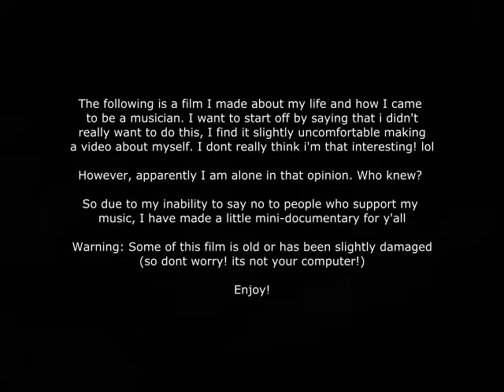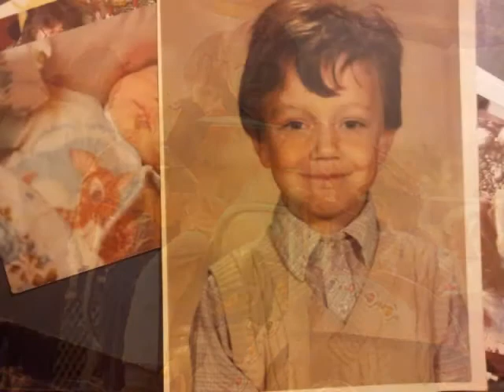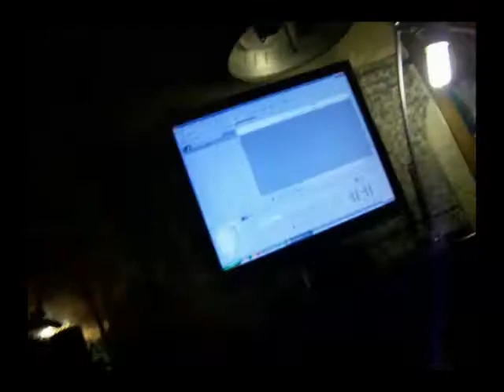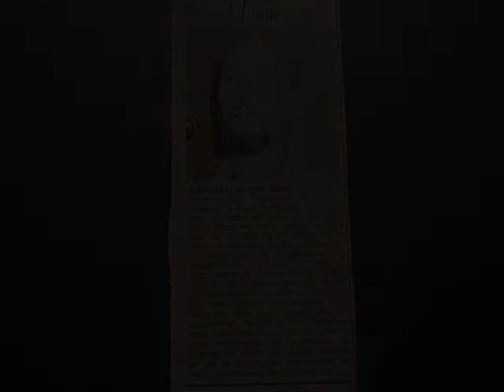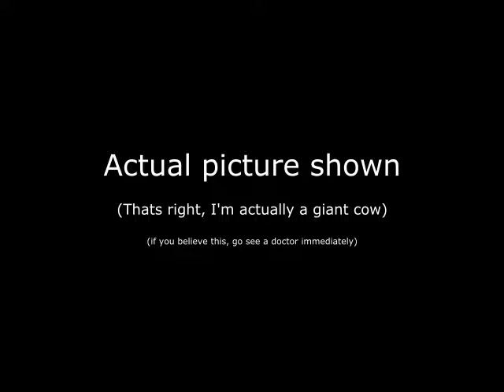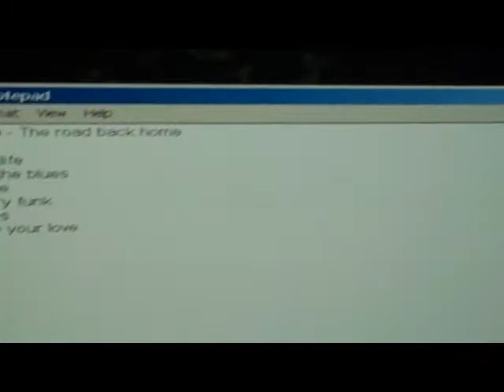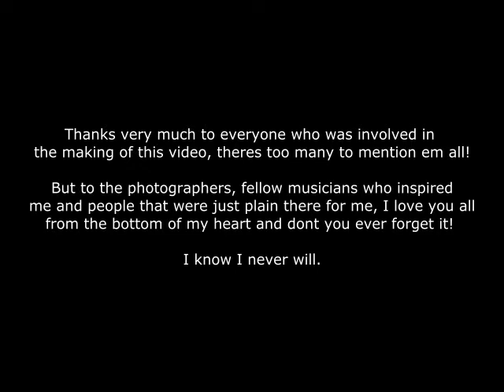Walking the road back home (the Juan Barbosa story)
A visual autobiography. featuring video, picture and audio clips from my childhood and past musical projects. This was a long time in the making and despite my obvious limitations as a filmmaker (I'm easy on the ears, not the eyes :-p) I am quite proud of it. For anyone wanting to hear the whole story, here it is.

Actually... there is alot left out... but if i had to include everything it would require a dvd box set, and i cant afford that!